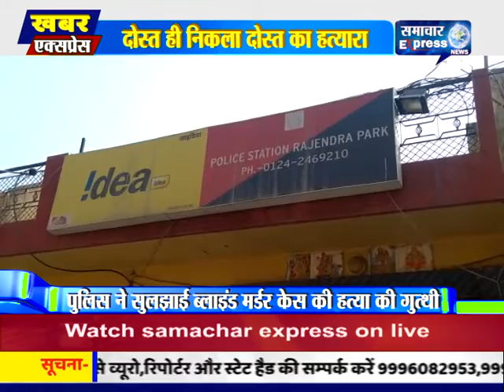गुरुग्राम पुलिस ने सुलझाई ब्लाइंड मर्डर केस की हत्या की गुत्थी